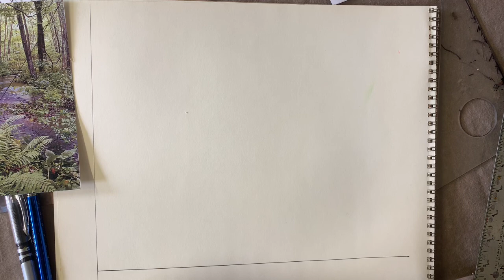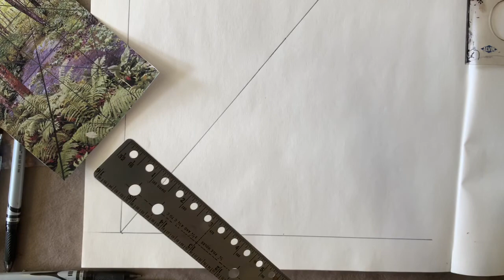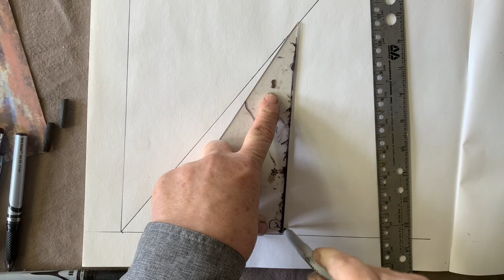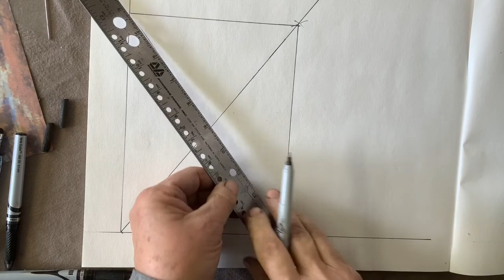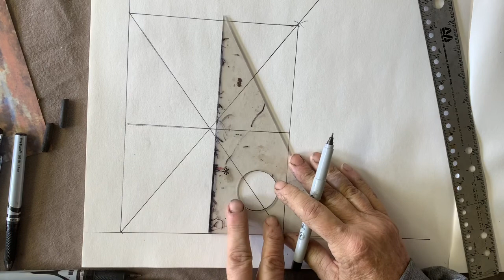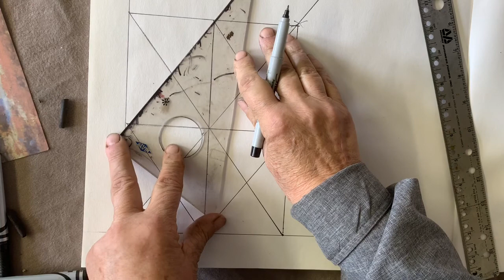Making a Proportional Grid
Step by step instruction in making a grid to help learn to see negative space. This teaching tool helps to practice seeing the shape of light and dark, negative and positive shapes, and the comparison of one shape to another.